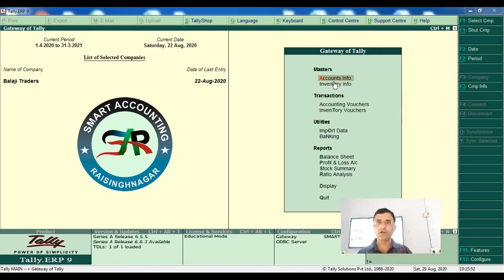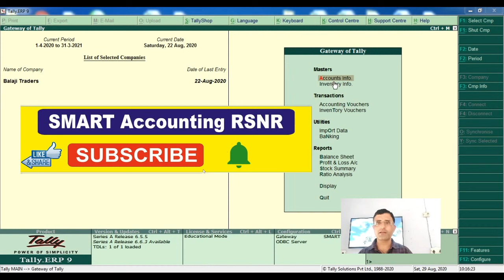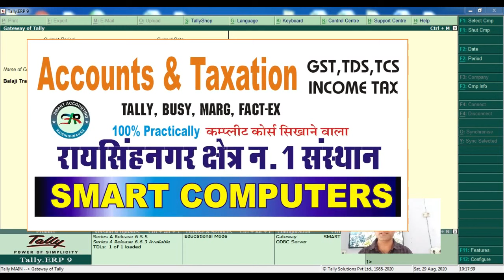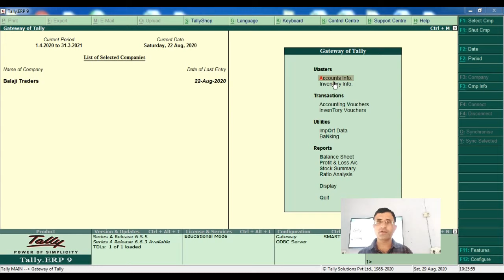Skill for Fresher Accounting Job | job in Tally Prime | Skill for Professional Accounts Job